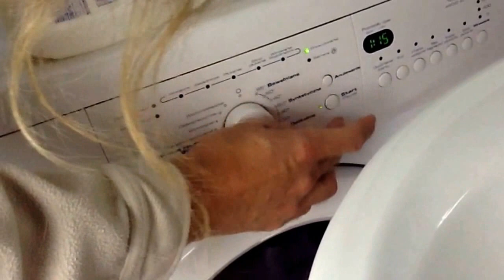KOWALCZYK COOKBOOK 2